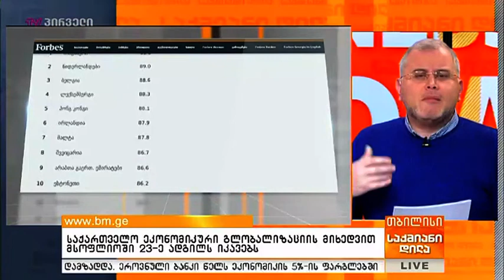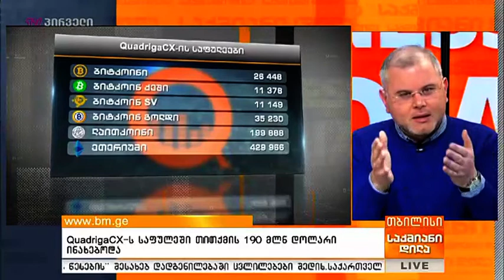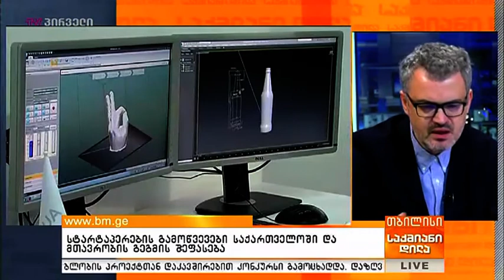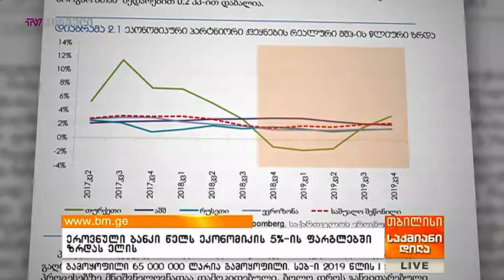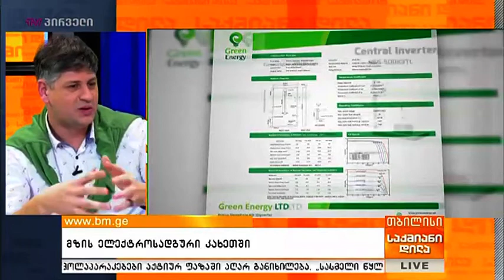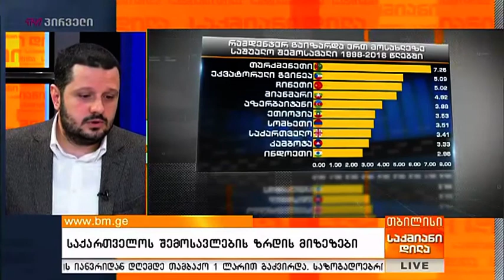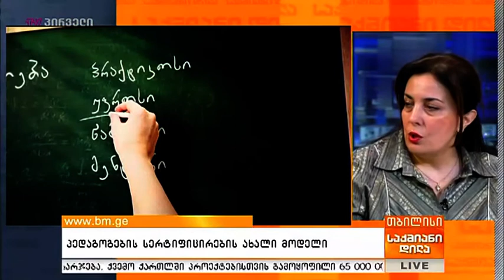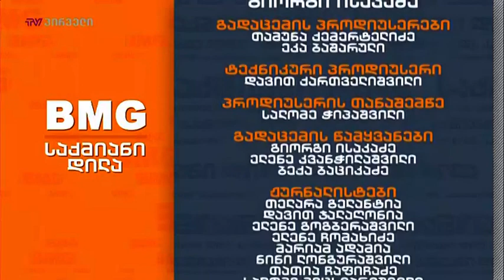საქმიანი დილა (07.02.2019)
დღის თემები: სტარტაპ ეკოსისტემის განვითარება საქართველოში, ბიზნესამბები, საქართველოს შემოსავლების ზრდის მიზეზები, პედაგოგების სერტიფიცირების ახალი მოდელი, არაკომფორტული გარემო ტურისტებისთვის